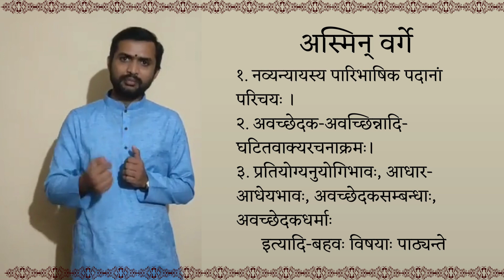Course Trailer | Learn the Style of Navya-Nyaya | Dr. Sathyanarayana C T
Start Date: 9th Nov 2023
Days: Every Monday and Thursday

About the course :
We may make the study of many shastra-s in life. The progenitors of these sastra-s tried to provide precise and clear explanations of these sastra-s. To this end, a certain style of writing was developed. This style of writing is called Navya-Nyaya-Shaili. Today, there are many texts available that are written in this style. Some, scared of this style have given up the study of shastra-s. Some, to familiarise themselves with this style, take up the study of various Tarka-texts. To help ease the difficulties of students, faced in the study of sastra texts, this course has been designed. In this course, Navya-Nyaya style would be introduced in a comprehensive manner.